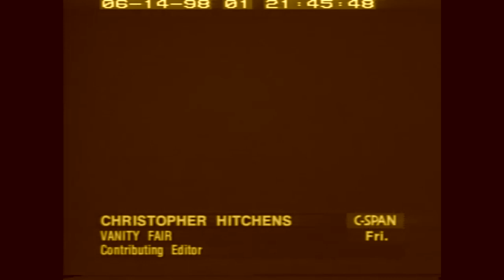Are Alternative Newspapers Doing Their Jobs?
Christopher Hitchens describes the decline of the American alternative press. Speech before the Association of Alternative Newsweeklies given on June 12, 1998.